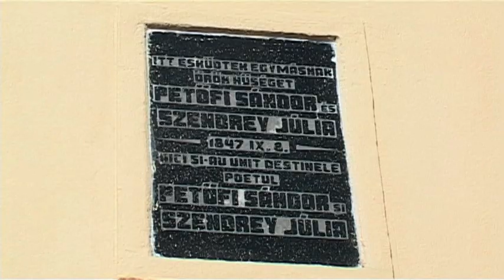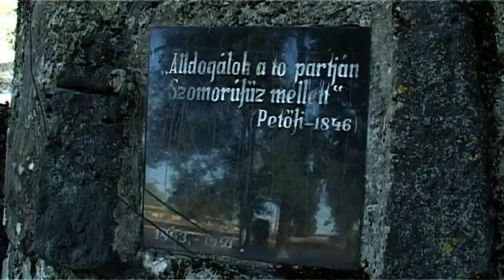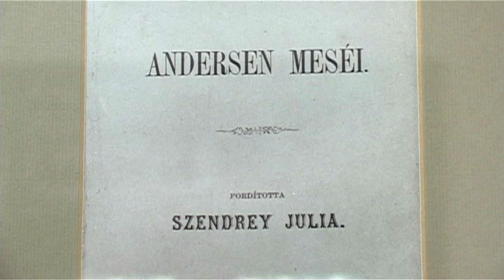Petofi es Julia